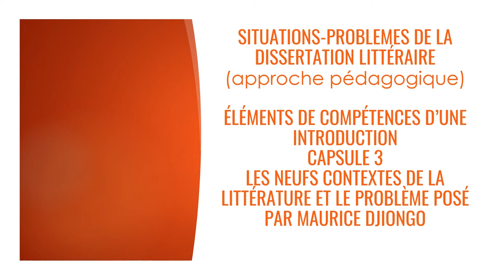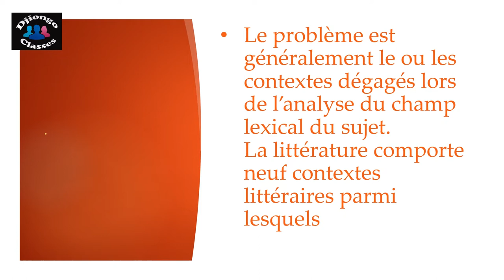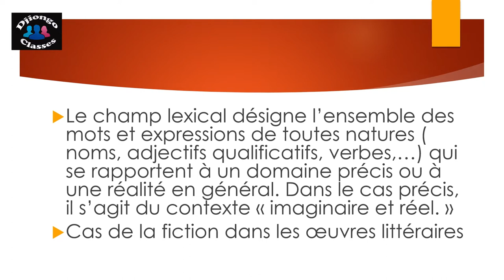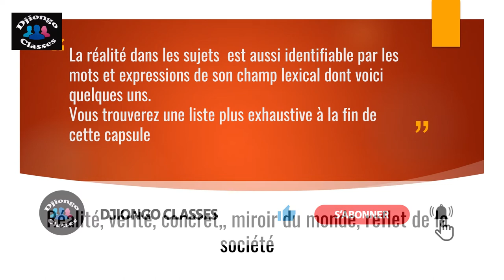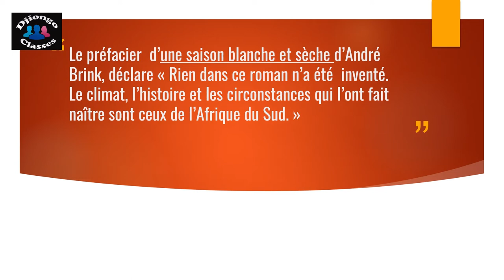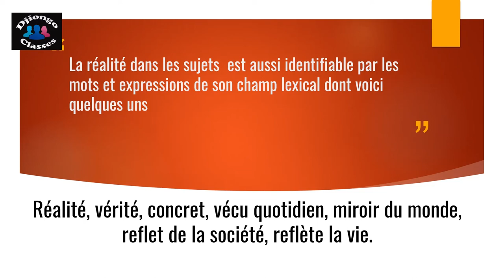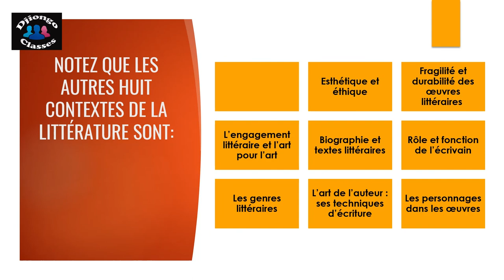3- L'IMAGINAIRE, LE RÉEL ET LE PROBLÈME POSÉ DANS LES ŒUVRES LITTÉRAIRES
LES NEUF CONTEXTES DE LA LITTÉRATURE ET LE PROBLÈME POSÉ: CAS DE L'IMAGINAIRE ET DU RÉEL
compétences dissertation réel fiction engagement art pour art fragilité durabilité auteurs écrivains poésie roman théâtre thèse antithèse conclusion introduction esthétique éthique technique d'écriture genres littéraires sujet de  dissertation problème posé problématique plan dialectique analytique facultatif consigne champ lexical Maurice Djiongo

méthodologie de la dissertation française
méthodologie de la dissertation française terminale
méthodologie de la dissertation française introduction